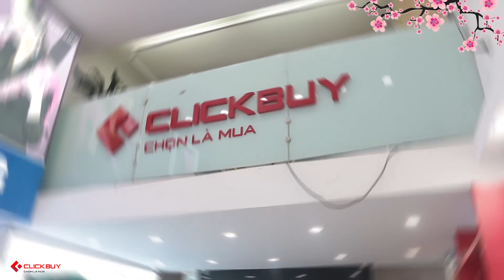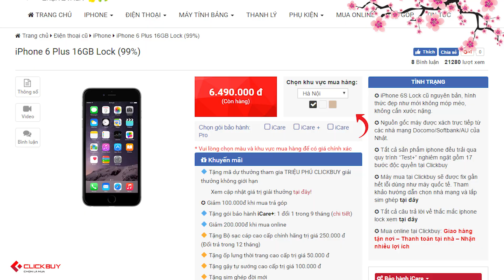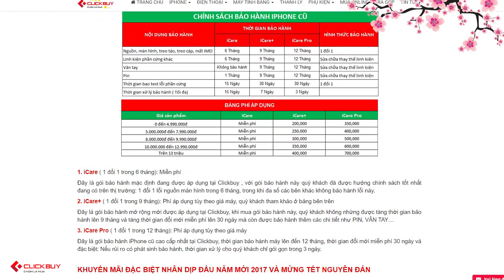[Góc Tết] Bộ 3 iphone lock đang cháy hàng dịp Tết. Mau kẻo hết nhé ^^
Bộ 3 chiếc iphone lock đang cháy hàng dịp tết này tại Clickbuy. Với ưu thế về thiết kế, cấu hình và đặc biệt mức giá quá rẻ, bộ 3 này đang làm mưa làm gió trong những ngày tết và dự báo sẽ sớm khan hàng bởi nguồn cung thiếu và mức giá nhập dịp tết đang tăng rất cao. Vì vậy nhanh tay sắm cho mình 1 chiếc chơi Tết nào các bạn ơi:
1. iphone 6 lock giá chỉ còn 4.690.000 đ
2. iphone 6 plus lock giá chỉ còn 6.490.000 đ
3. iphoen 6s lock giá chỉ còn 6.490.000 đ
TẶNG ĐẦY ĐỦ PHỤ KIỆN SẠC, CÁP, SIM GHÉP FIX LỖI, ỐP LƯNG, DÁN CƯỜNG LỰC VÀ ĐẶC BIỆT TẶNG GÓI BẢO HÀNH ICARE+ 1 ĐỔI 1 TRONG 9 THÁNG
Những lý do khiến bộ 3 iphone này đang cháy hàng tại Clickbuy dịp tết này:
1. iPhone luôn là mẫu smartphone được ưa chuộng và mua sắm nhất trong các loại smartphone cùng loại. iPhone luôn có 1 sức hút mãnh liệt đối với các tín đồ yêu công nghệ
2. Đây đều là 3 chiếc iphoen hoàn hảo về thiết kế, mạnh về cấu hình và rẻ về giá
3. So với bản quốc tế, giá rẻ hơn từ 2 - 3 triệu. So với bản mới, giá rẻ hơn từ 4 - 5 triệu thì tội gì không cân nhắc ý định sắm 1 em iphone lock này chơi tết các bạn nhỉ. NGON - BỔ - RẺ
4. Dùng bản lock các bạn lo ngại hay lỗi lầm. Yên tâm, clickbuy hiện tại tặng sim ghép X-sim fix lỗi hoàn hảo các bản iphone lock dùng không khác gì quốc tế
5. Nhu cầu sắm sửa dịp tết smartphone nói riêng và các sản phẩm khác nói chung luôn tăng cao một cách đột biến
6. Năm yếu tố ở trên là khách quan còn yếu tố này mang tính chủ quan. Sốt bởi vì mức giá quá tốt + chính sách bán hàng, hậu mãi cực kỳ an tâm và đảm bảo tại Clickbuy.
Còn chần chờ gì nữa qua các showroom Clickbuy để mua sắm tết thôi các bạn ơi. Chi tiết xem tại

⚠ Thông tin mua hàng tại hệ thống Clickbuy – Chọn Là Mua
🔰 1. Để được tư vấn về máy và đặt mua hàng bạn vui lòng inbox Fanpage hoặc gọi trực tiếp tới hotline:
🔰 2. Mua hàng trực tiếp tại hệ thống Clickbuy
🔰 3. Mua trả góp thủ tục thân thiện, dễ dàng. Trả trước 30% nhận ngay sản phẩm yêu thích sau 30′. Call ngay Hotline trả góp: 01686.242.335
🔰 4. Hỗ trợ ship COD giao hàng – thu tiền toàn quốc.